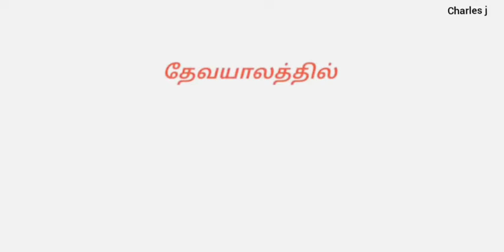உங்க church ஆண்டு மலர் ரகசியம் - வெளியே சொல்லாதே😁மானம் போயிடும் 😂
இந்த அவமானம் தேவையா 😚😂😂😂😂😂😂